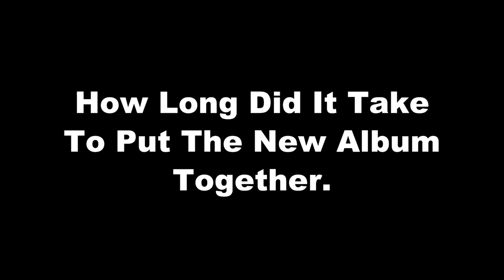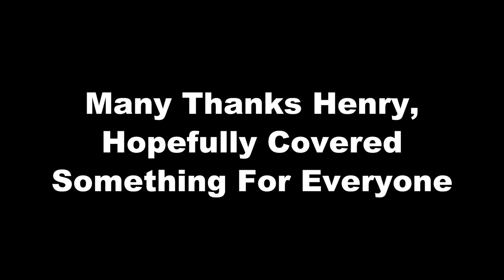Henry Cluney XSLF Interview, Nottingham 10-6-17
Henry Cluney takes time to talk about Arrup Bang, SLF and more.